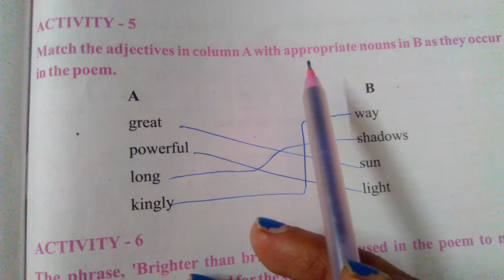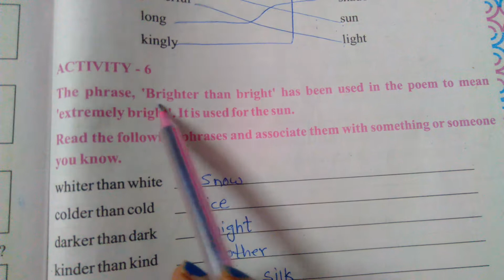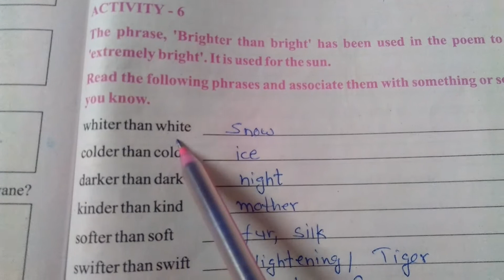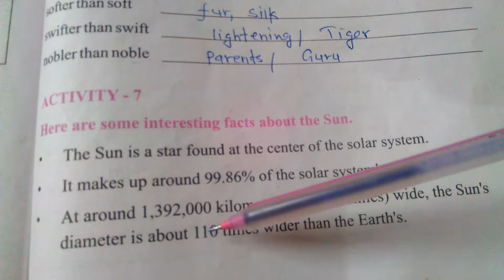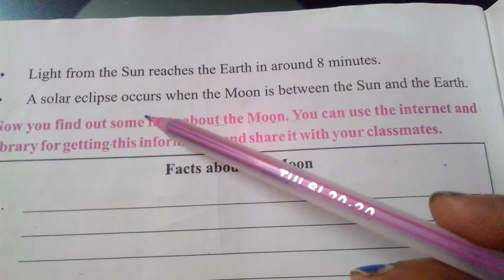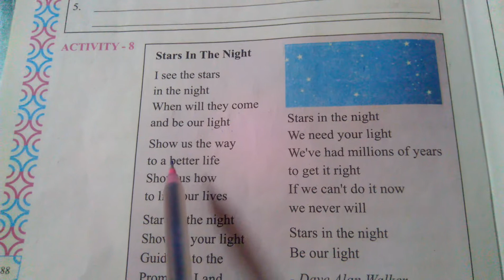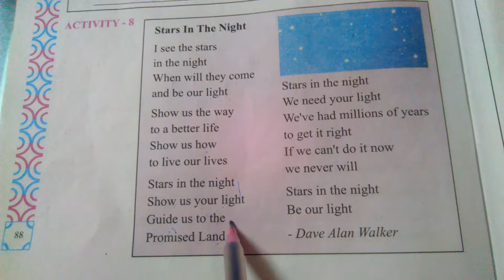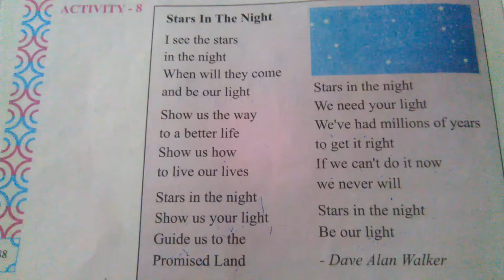English, Std-5 Unit-10 The Supremo (Part-2)